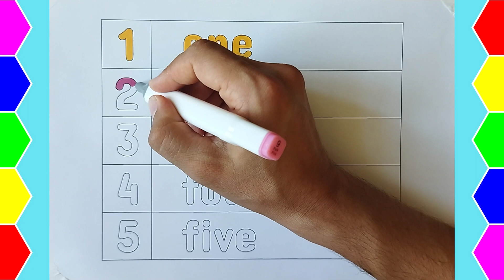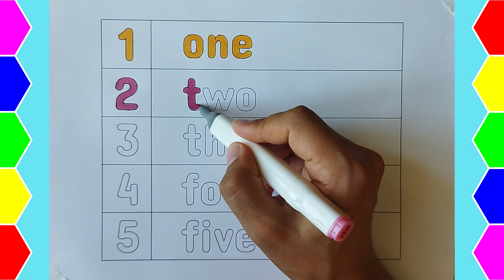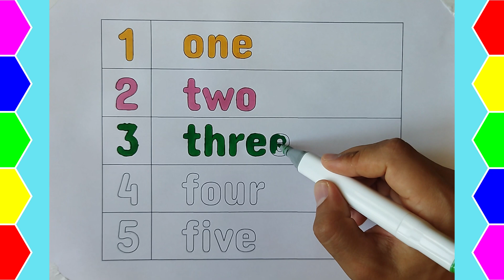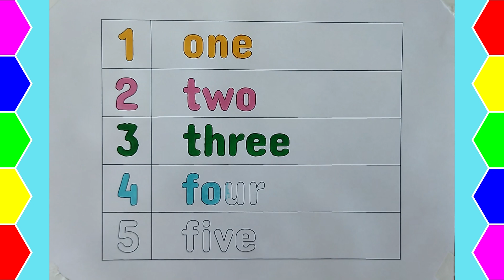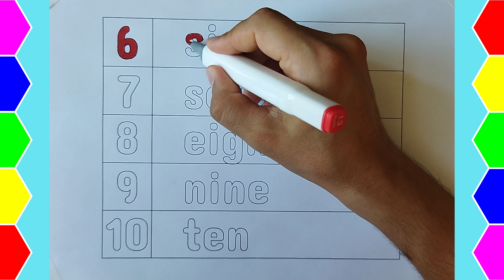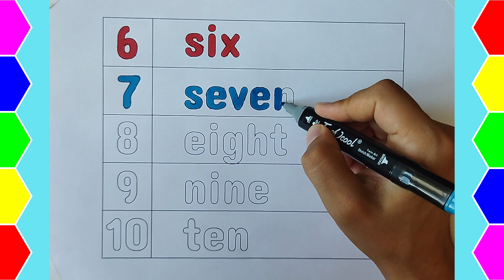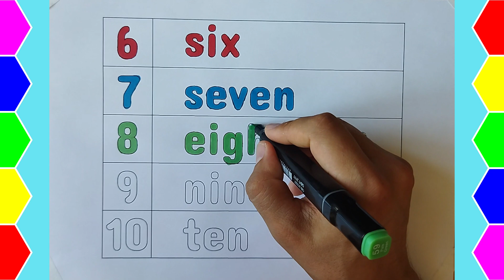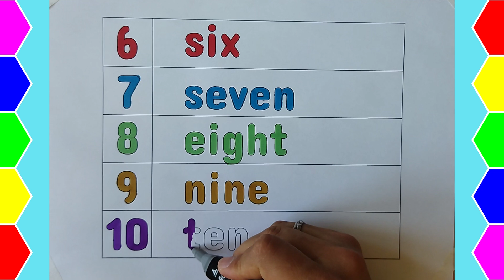Learn to count and write numbers| Lets count to 10 | Learn numbers 1-10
Welcome to Colors Corner.
Are you ready to have some fun with numbers? Let's get started! We begin with the number one. Can you count with me? One! Great job! Now, let's move on to number two. Repeat after me: Two! Excellent! Next up, we have the number three. Say it out loud: Three! You're doing amazing! Now, it's time for number four. Say it proudly: Four! Fantastic! Moving on to number five. Count with me: Five! You're becoming a pro at this! We're halfway there! Let's tackle number six. Say it confidently: Six! You've got this! Now, let's learn number seven. Say it with enthusiasm: Seven! Amazing job! Moving along to number eight. Repeat after me: Eight! Keep up the great work! We're almost done! Next, we have number nine. Say it with pride: Nine! You're doing fantastic! Finally, it's time to master number ten. Say it loud and clear: Ten! You did it! Congratulations! You've learned numbers one to ten. Keep practicing and soon you'll conquer bigger numbers too. Thanks for joining us on this counting adventure! Happy counting!